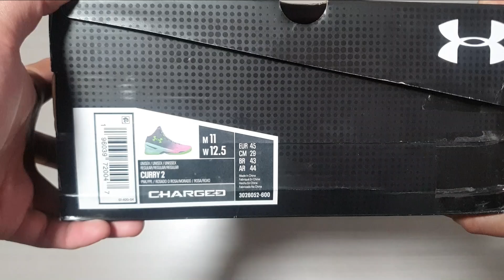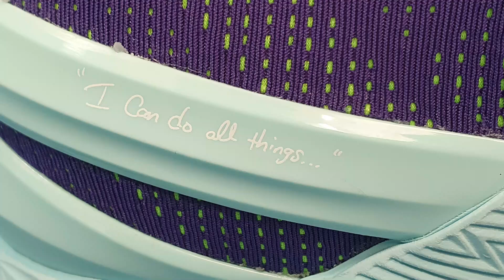UA Curry 2 Unboxing & Review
La primera entrega de este Curry 2 fue en 2015, hoy nos llega esta reedición de un clásico muy esperado por todo fan de la NBA. Acompáñanos para descubrir que sorpresas nos trae esta gran joya.
👇Perfil personal de Emir Sotelo👇
👇Grupo de ventas 👇
IMAGEN

resultados de baloncesto del juego Vídeos de stocko por Vecteezy/a